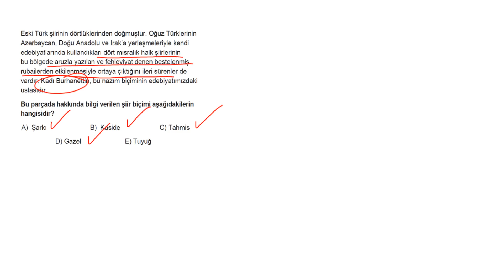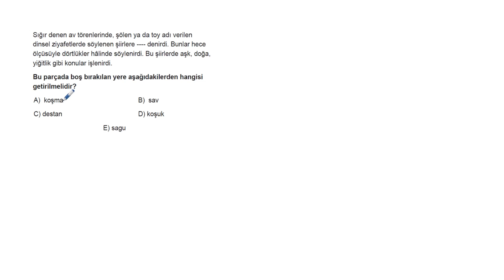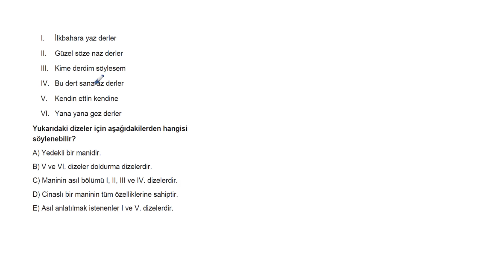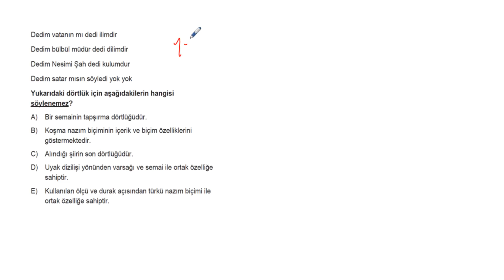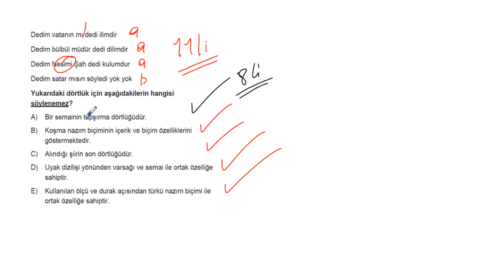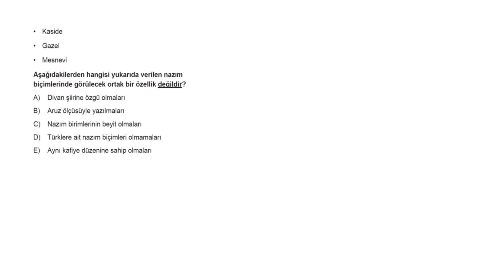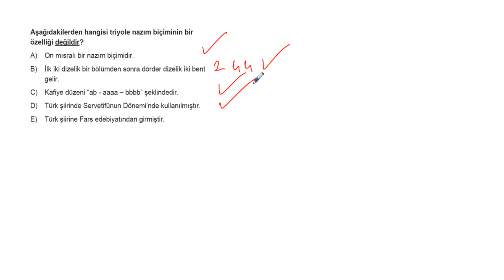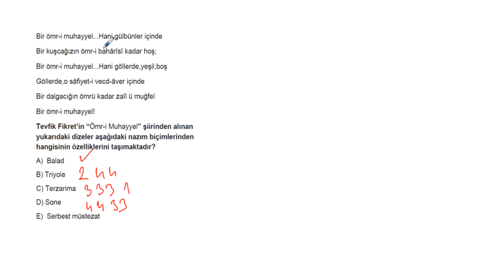AYT Edebiyat Soru Bankası Bölüm 2 Test 23